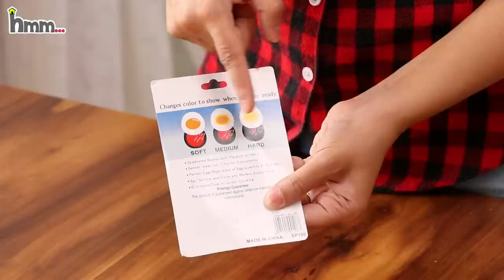Tried Interesting Kitchen Gadgets | Kitchen ke liye useful tools/gadgets ki testing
💖💖 PRODUCTS USED/वीडियो में दिखाए गए products खरीदने के लिए 💖💖

This link has a collection of the products shown (all possible). Once you click on a product, you will be navigated to Amazon.in.

🔵 Self-Adhesive Towel Holder

🔵 Stainless Steel Kitchen Vegetable Fruit Knife & Peeler Set

🔵 Scrubbing Brush with Spot Cleaner

🔵 Salad Spinner

🔵 Kitchen Water Splash Guard

🔵 Egg Boiling Indicator Tool

🔵 Kitchen Knives Set

🔵 Stainless Steel 360 Degree Rotation Water Faucet/tap-1

🔵 Stainless Steel 360 Degree Rotation Water Faucet/tap-2

🔵 Home Centre Solid Bamboo Cutting Board

🔵 Stahl Triply Stainless Steel Casserole with lid